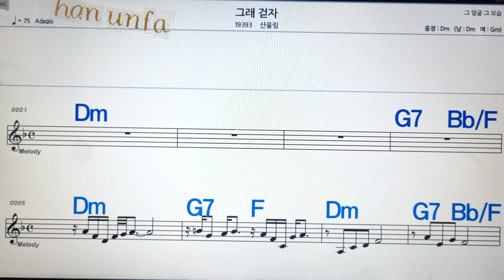개구쟁이/산울림💋노래방, 통기타 , 코드 큰악보, 가라오케, 반주💖Karaoke, Sheet Music, Chord, MR